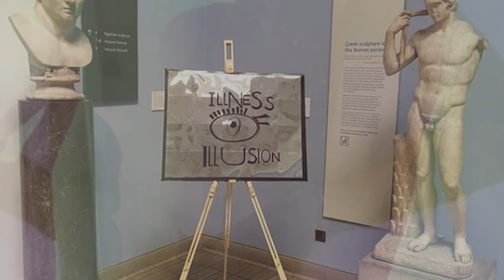Joseph Wright - Audio Engineer - Showreel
A short video showing some of my audio work. Mainly audio for video. See my Soundcloud portfolio page for more examples!